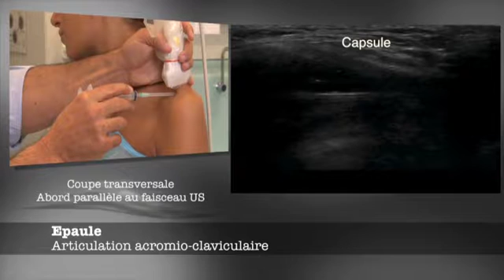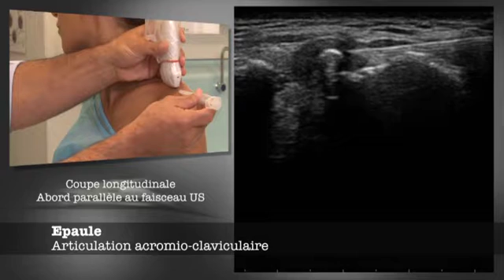14 Epaule acromio clav